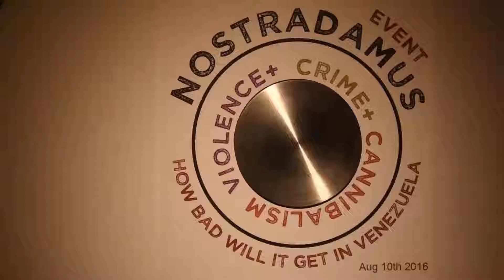How bad will things get in Venezuela? An Economic Collapse Prediction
Will the current economic conditions in Venezuela deteriorate?